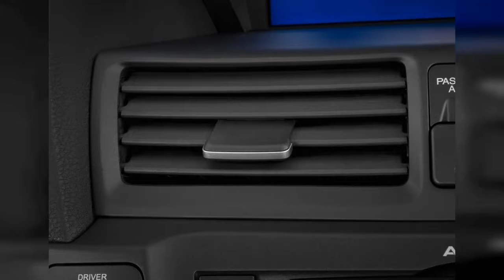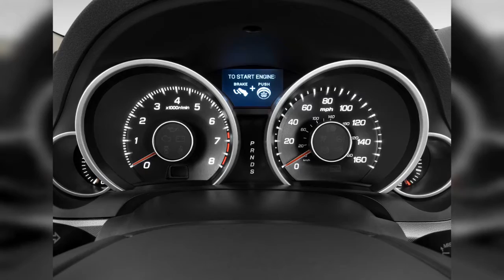2011 Acura Tl | FULL TOUR | Interior and Exterior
If the bold exterior is to your liking, the 2011 Acura TL is a solid luxury valueand the SH-AWD has true sport-sedan chops. Find out why the 2011 Acura TL is rated 8.0 by  experts.
0:00 - Intro
0:00:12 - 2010 Acura TL 4-door Sedan Man SH-AWD Tech HPT Dashboard
0:00:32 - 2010 Acura TL 4-door Sedan Man SH-AWD Tech HPT Steering Wheel
0:00:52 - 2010 Acura TL 4-door Sedan Man SH-AWD Tech HPT Door Controls
0:01:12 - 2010 Acura TL 4-door Sedan Man SH-AWD Tech HPT Door Handle
0:01:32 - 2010 Acura TL 4-door Sedan 2WD Tech Air Vents
0:01:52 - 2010 Acura TL 4-door Sedan 2WD Tech Front Exterior View
0:02:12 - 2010 Acura TL 4-door Sedan 2WD Tech Rear Exterior View
0:02:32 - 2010 Acura TL SH-AWD
0:02:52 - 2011 Acura TL 4-door Sedan Man SH-AWD Tech HPT Front Seats
0:03:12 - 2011 Acura TL 4-door Sedan 2WD Tech Front Seats
0:03:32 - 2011 Acura TL 4-door Sedan 2WD Tech Instrument Panel
0:03:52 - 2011 Acura TL 4-door Sedan 2WD Tech Steering Wheel
0:04:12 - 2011 Acura TL 4-door Sedan 2WD Tech Engine
0:04:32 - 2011 Acura TL 4-door Sedan Man SH-AWD Tech HPT Instrument Cluster
0:04:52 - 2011 Acura TL 4-door Sedan 2WD Tech Instrument Cluster
0:05:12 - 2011 Acura TL 4-door Sedan Man SH-AWD Tech HPT Temperature Controls
0:05:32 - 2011 Acura TL 4-door Sedan 2WD Tech Temperature Controls
0:05:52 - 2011 Acura TL 4-door Sedan 2WD Tech Headlight
0:06:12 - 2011 Acura TL 4-door Sedan Man SH-AWD Tech HPT Headlight
0:06:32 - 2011 Acura TL 4-door Sedan Man SH-AWD Tech HPT Wheel Cap
0:06:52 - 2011 Acura TL 4-door Sedan 2WD Tech Door Controls
0:07:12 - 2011 Acura TL 4-door Sedan Man SH-AWD Tech HPT Front Exterior View
0:07:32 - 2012 Acura TL (right) alongside 2011 model (left)